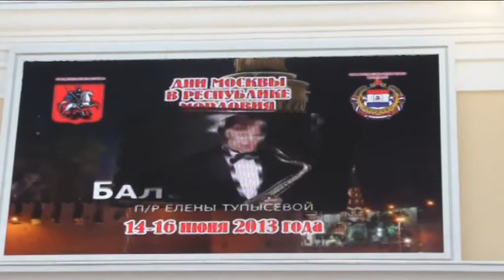Владимир Девятов и фолк-группа "ЯR-марка". Гастроли г.Саранск